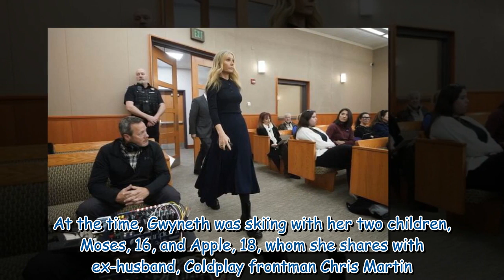Gwyneth Paltrow denies ‘risky behaviour’ as she takes stand over crash